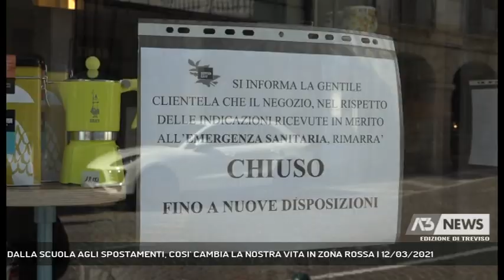DALLA SCUOLA AGLI SPOSTAMENTI, COSI' CAMBIA LA NOSTRA VITA IN ZONA ROSSA | 12/03/2021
A3 NEWS Treviso 12/03/2021 - TREVISO - Il Veneto in zona rossa: ecco che cosa cambierà da lunedì con le nuove misure decise dal governo.  || Chi sperava che i numeri del contagio ci risparmiassero le misure più dure è rimasto deluso, da Lunedì anche il Veneto passa in zona rossa e si torna a vivere, come un anno fa, un inizio di primavera chiusi in casa. Ecco come cambia la nostra vita in zona rossa:da Lunedì è vietato ogni spostamento, anche all'interno del proprio comune, salvo che per giustificati motivi di lavoro, salute e necessità. Obbligatoria l'autocerificazione. In zona rossa non è possibile andare a trovare amici e parenti. Pesanti le conseguenze per le famiglie: scatta infatti la chiusura della scuole di ogni ordine e grado, dagli asili nido alle superiori. lezioni in presenza possibili solo per i disabili. Dovranno abbassare le serrande tutti i negozi eccetto chi vede generi alimentari e di prima necessità, farmacie, edicole, tabaccai, negozi di ottica e ferramenta. Chiusi bar e ristoranti, consentita la consegna a domicilio e l'asporto, non da bar senza cucina dopo le 18. Per quando riguarda i servizi alla persona dovranno chiudere anche parrucchieri, barbieri e centri estetici. - Intervistati MARIO CONTE (SINDACO DI TREVISO), ELZO SEVERIN (SINDACO MONTEBELLUNA) (Servizio di Marta Marangon) - Segui Antenna Tre anche sul digitale terrestre! Visita il sito